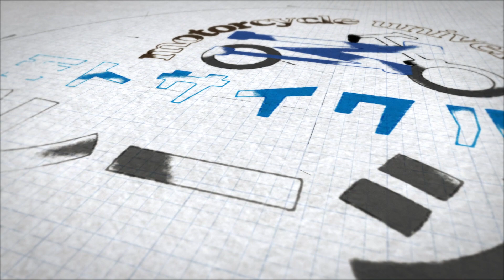【バイクの走行位置】バイクのキープレフトは本当に必要なのか？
教習所で習ったキープレフト走行は、実際に路上で走行するうえで本当に必要なのか？わたしの経験をもとにお伝えさせていただきました。参考になりましたら幸いです。

▼バイクを安全に楽しむための大人の学び場【モトサイクル大学】
もともとは運転を教える先生をしていました、23年間無事故無違反のライダーです。
皆様の安全運転の参考になれば幸いです。